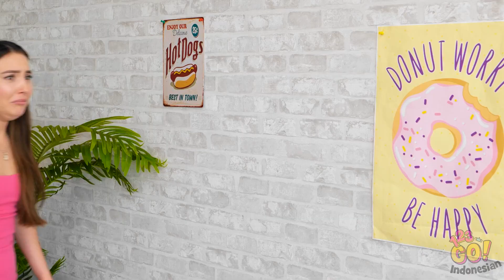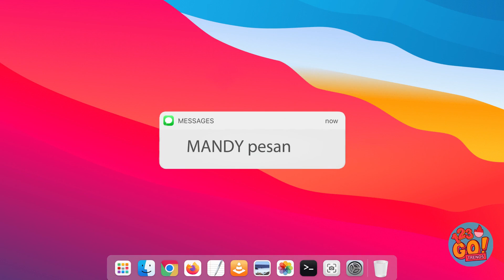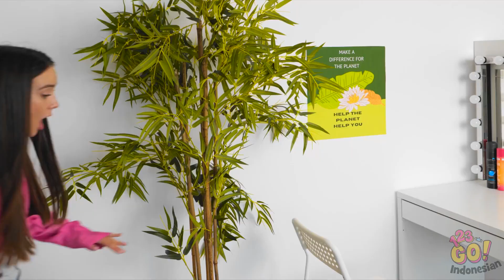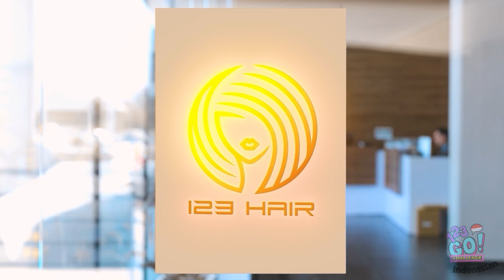KIAT DAN TRIK KECANTIKAN KEREN || Ide Makeup DIY oleh 123 GO Like!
🌈Hei, cewek paling cantik!

Kamu mau bersinar terang seperti berlian? Tenang saja kami punya KIAT DAN TRIK KECANTIKAN KEREN yang bikin kamu bersinar seperti berlian! Tonton video baru kami dan temukan banyak trik dan ide keren buat cewek: tips paling berguna buat cewek, ide menyelundupkan makeup luar biasa, trik kuku, ide gaya rambut, kiat kecantikan untuk menjadi populer di sekolah, trik makeup dan perubahan penampilan, dan masih banyak lagi untuk kecantikanmu dalam satu video ini!

dan klik lonceng notifikasinya 🔔 agar kamu tidak pernah ketinggalan video kami.

Sampai jumpa!